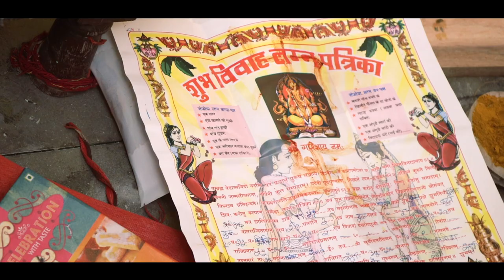WEDDING HIGHLIGHT RAVISH & LALITA BY PADAM STUDIO PAONTA SAHIB [H.P]